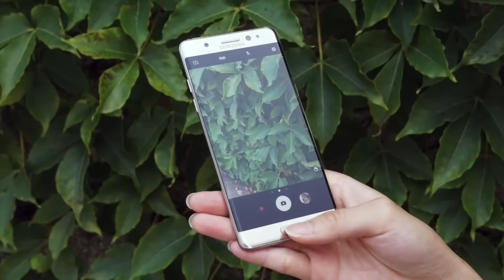Sony Mobile Xperia XA1 & XA1 Ultra 實機外觀動手玩！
Sony Mobile即將在3/31在台發表新機Xperia XZs與Xperia XA1，其中號稱「超級中階機」的Xperia XA1與XA1 Ultra 實機質感挺不錯，主打的相機功能也還蠻不賴的唷！來看看阿祥之前在記者會上記錄的實機外觀動手玩影片吧！

．錄製器材：Samsung Galaxy S7 edge